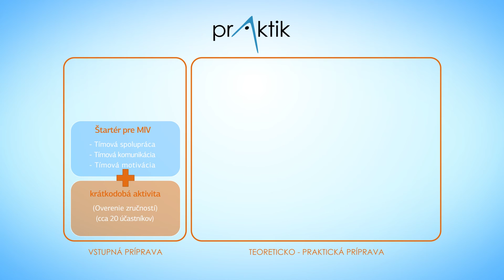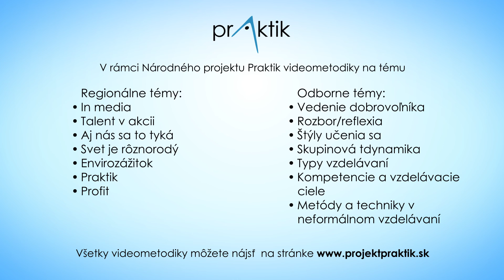Kompetencie a vzdelávacie ciele FHD10 PR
Videometodiky vznikli v rámci Národného projektu PRAKTIK (2013 – 2015) ako inovatívny nástroj vzdelávania určený najmä pre pracovníkov s mládežou a mládežníckych vedúcich, ale aj pre širokú verejnosť. Ich cieľom je priniesť inšpiratívne príklady aktivít s dôrazom na rozvoj kompetencií mladých ľudí využívaných v práci s mládežou v oblasti neformálneho vzdelávania.